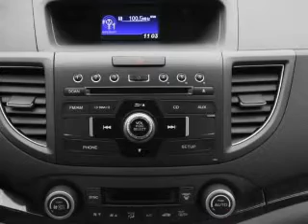2012 Honda CR-V - Duluth GA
Year: 2012
Make: Honda
Model: CR-V
Trim: LX
Engine: 2.4 liter inline 4 cylinder 16 valve
Transmission: 5-Speed Automatic
Color: Basque Red Pearl II
Mileage:
Address:
3325 Satellite Blvd